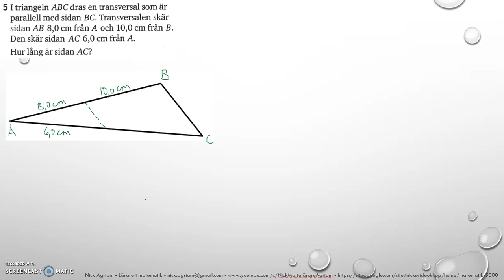Matematik 5000 Ma 2b Kapitel 3 Geometri Diagnos 3 5